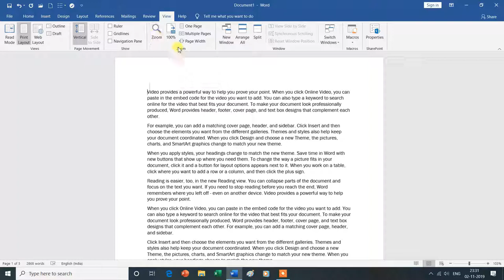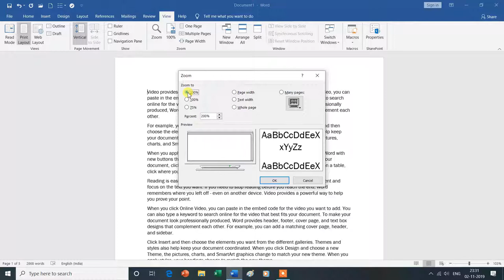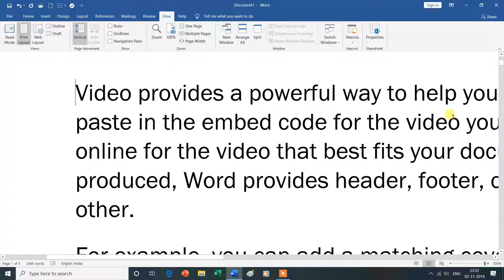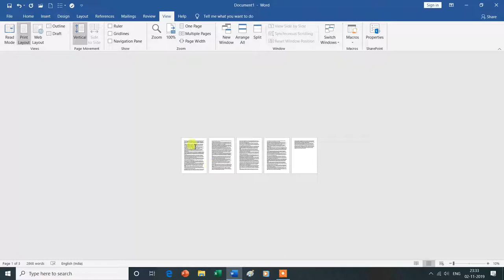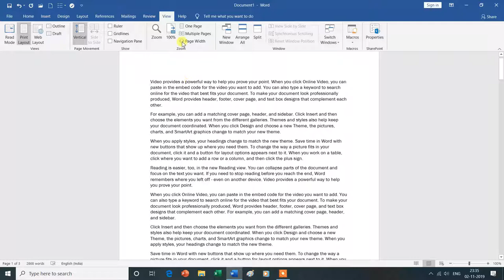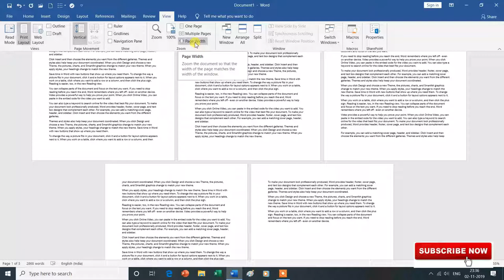Zoom Group in View Tab| MS Word| Hindi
Is Video Mein Aap MS Word  Ke View Tab ke Zoom Group (Zoom, One Page, Multiple pages, page width) Ke Bare Mein Janenge Isliye Is Vedio Ko Aap Shuru Se Lekar Last Tak Dekhte Rahe -Dhanyavad